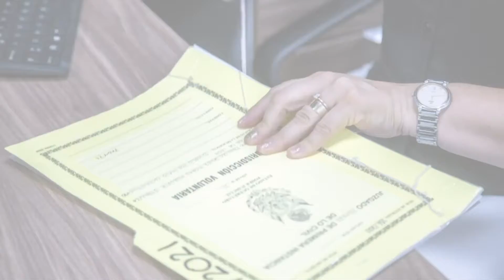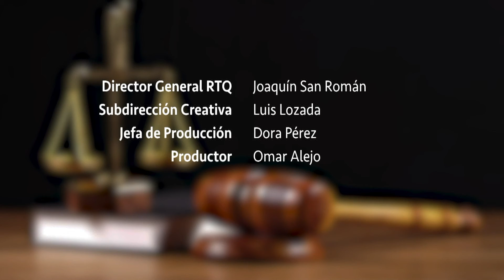Crónica Judicial -Prevención de la violencia contra las mujeres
Tema: Día naranja. Prevención de la violencia contra las mujeres.

Conduce: Sergio Bailleres.